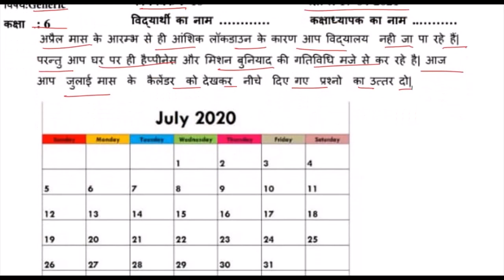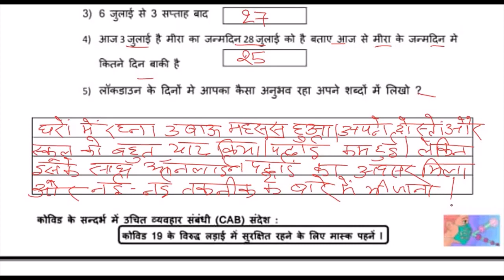Class 6 Generic Worksheet 10 (17/04/2021) | Edu Villa Point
Join Edu Villa Point and Fall in Love with Social Science. 🥇

DOE Worksheet 10 Solution | Class 6th | 17-April-2021 |Social Science | CBSE NCERT DELHI

17 April   Class 6 to 9  Worksheet 10 Social Science me
17 Apr   Class 6 to 9  Worksheet 10 Social Science me
today Class 6  Worksheet 10 Social Science me
17 April  Class 6 Worksheet 10
17 April   Class 6 Worksheet 10
17 April  Class 6 Worksheet 10

Social Sciences Worksheet 10 Class 6(17/04/2021) Social Science medium/Class 6 Social Sciences worksheet9/ worksheet Social Sciences9 Class6
Social Science Worksheet 10 Class 6 (17/04/2021)/ Class 6 worksheet  Social Science 9/ Social Science worksheet9 Hindi worksheet9 Class6(17/10/2021)Hindi medium/ worksheet Social Science9 Class6/Class6 Social Science workshet9
Social Science  Worksheet 10 Class6(17/04/2021)Social Science medium/sst worksheet9 Class6/Class6 sst workshet9
 Class 6  Social Sciences work sheet 10
Class 6 Hindi work sheet  Both  Social Science medium and Hindi medium